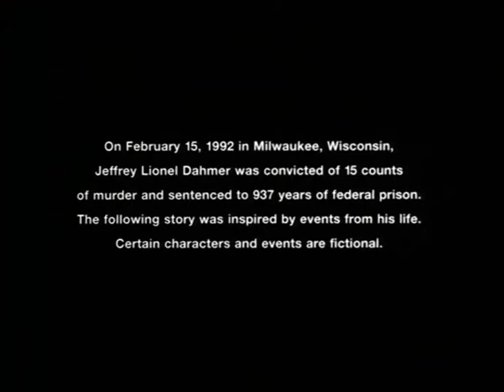Dahmer - Mente Assassina (2002) Dublagem Clássica Studio Gabia Raríssimo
Um homem. 17 Corpos. 957 Anos. Sua história é finalmente contada. Um açougueiro. Um animal. Um monstro. Jeffrey Lionel Dahmer foi crucificado quando as autoridades descobriram que ele havia assassinado, desmembrado e até tentou consumir partes dos corpos, de 17 jovens rapazes em Milwaukee, no estado de Wisconsin. Mas será que existe algo como um monstro humano? Partindo de algum ponto entre a crença popular e fato histórico, Dahmer ousa explorar a verdade sobre um homem que muitos rotularam como uma aberração da natureza, mas que certamente foi um ser humano que viveu e respirou. Inspirado por acontecimentos reais, este filme o transportará para a mente doentia deste solitário operário e examinará as maneiras pelas quais a sua distorcida dor pessoal o levou ao extremo da crueldade humana.

Quer trocar filmes? entre em contato Obs: Apenas entre em contato para trocas, por favor sem ficar pedindo links pois será removido e Banido do meu canal para sempre...